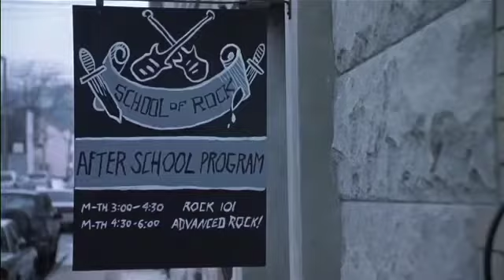GOGGLEBOXSA EP09 SCHOOLOFROCK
Ian is proud to have been one of the editors on Gogglebox SA, a reality TV show about ordinary South Africans watching TV.
Production: Picture Tree